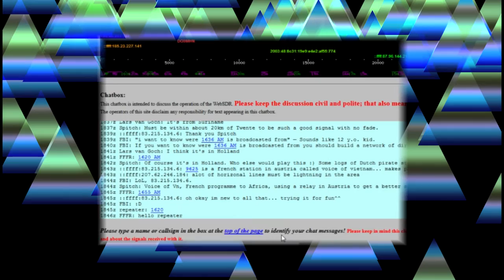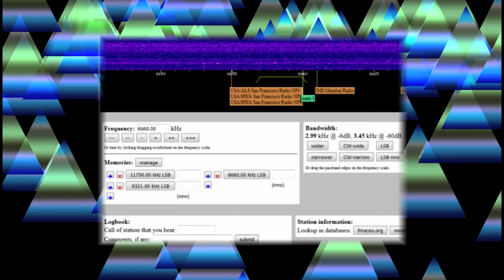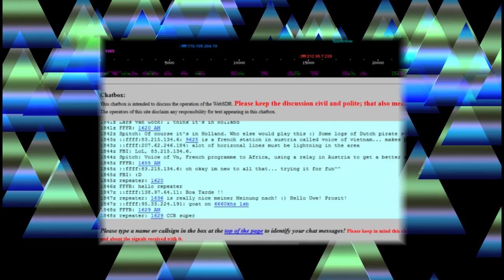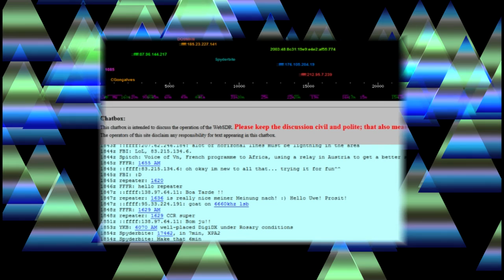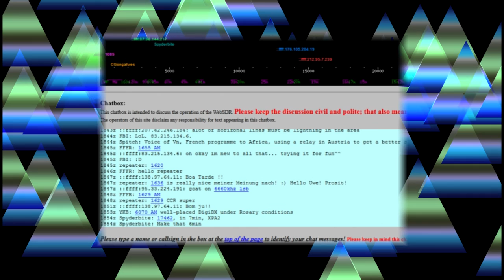websdr twente_ 6660 khz- animal sounds and vatican prayers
Sat, ‎28. ‎Mai ‎2016, ‏‎Uni Twente Web SDR, 20:34 utc + 02:00, 6660 khz LSB
Weird voice and animal sounds followed by vatican prayers...wtf?